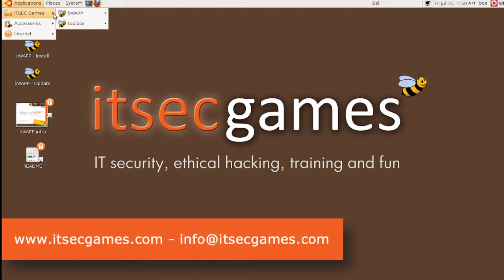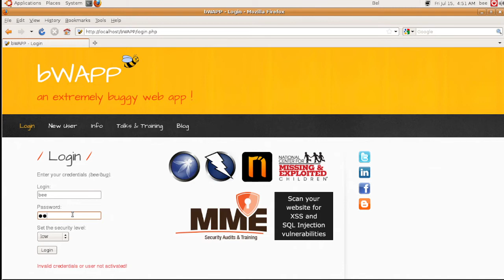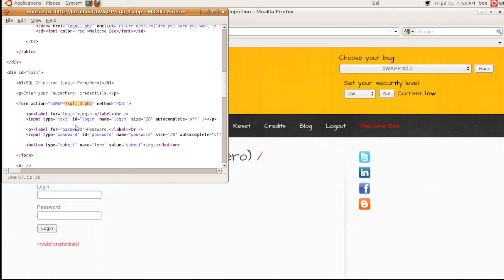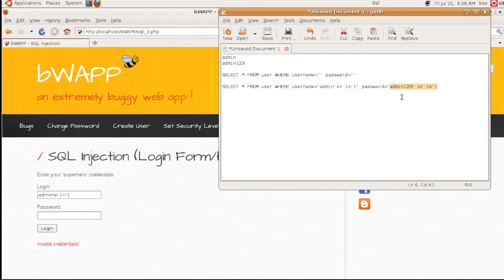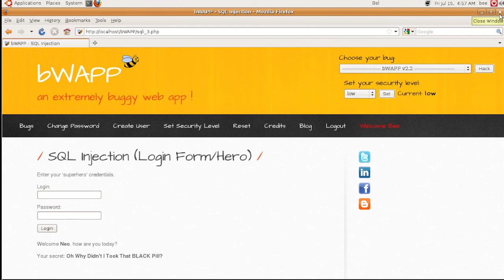9. SQL Injection - How to login page bypass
Bismillah, hello friends, this time I will share a short tutorial on SQL Injection - How to login page bypass, hopefully it will be useful.

8. SQL Injection using metod GET Part 4 - Find sensitive data like a password or username